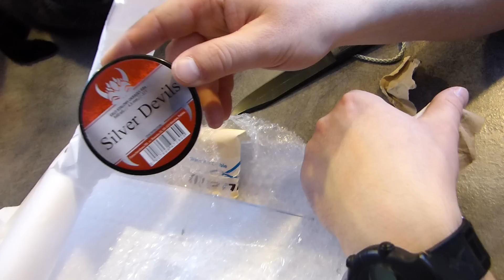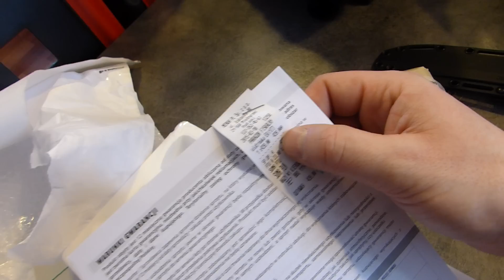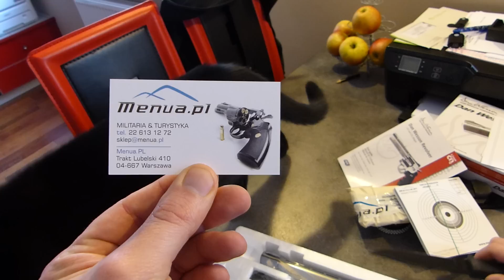wiatrówka CO2 Dan Wesson - rozpakowanie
Dan Wesson 6 - rozpakowanie i pierwszy kontakt z rewolwerem.